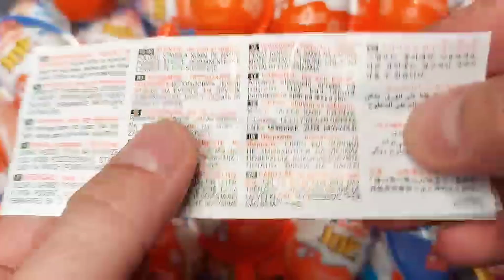Thank you Kinder Surprise & Kinder Joy for a Great Toys, Chupa Chups Chocolate Eggs ASMR Video